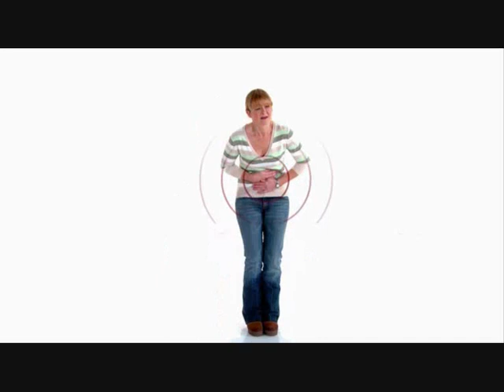Men vs Women Mitchell and Webb Look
That Mitchell And Webb Look s3e2